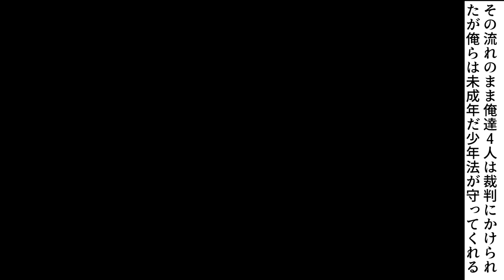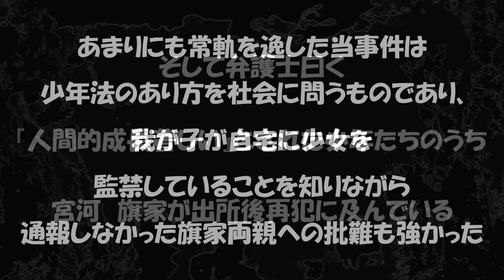【実話】未成年が死体をコンクリで固めた凶悪事件…少年法で懲役20年。【法律漫画】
皆さんの考えをコメント欄で教えてください。

バベル裁判所では制作を手伝っていただけるクリエイター様を随時募集しています。